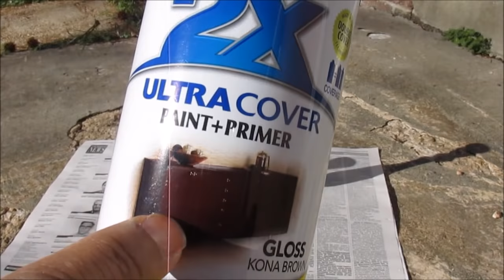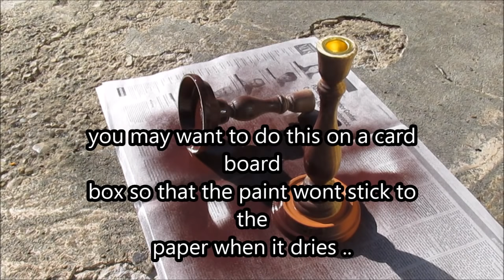"Canaster Candle Holders....D,I,Y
Hi ladies enjoy this D.I.Y feel free to create your own ...